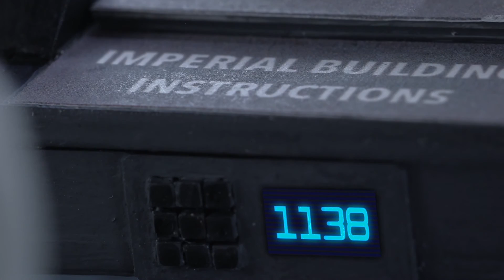Star Wars Go Rogue | Chapter 3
Who will get their hands on the second building instructions to the Death Star—Rebels or the Empire? Watch what happens next in Chapter 3.

Create your own short stories or skits like the Star Wars fans behind GoRogue for a chance to win a trip to Lucasfilm for a screening of Rogue One, see your winning video on the big screen and more.